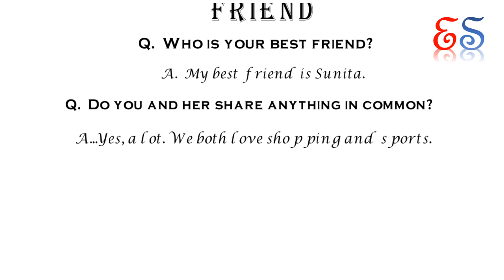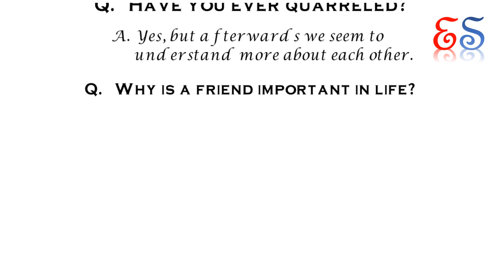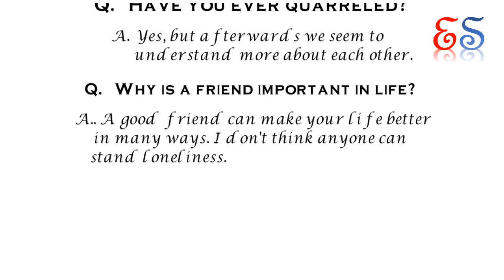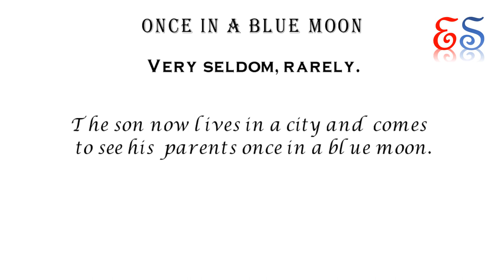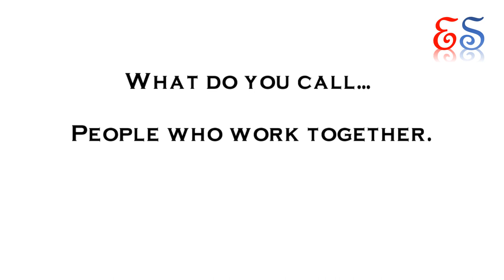English Speaking Practice | Most Common Questions and Answers in English| about friends.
most common questions and answers in English about friend.

This video contains question and answers related to friends

there is one idiom and one opposite word

one question for you to answer

and the answer to the question in the previous video.

The simple tip is –

Keep learning
Have a nice day
Ektaskills
Ekta skills